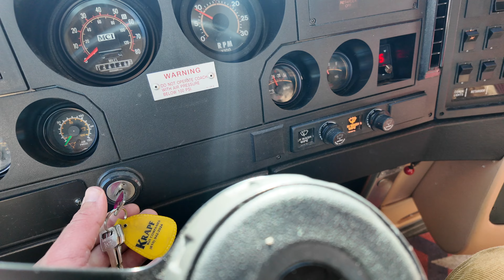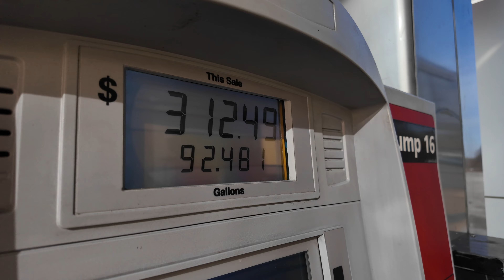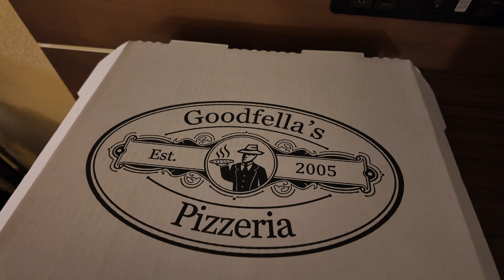Airport troubles | Going to get the new bus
In todays Video we say farewell to Orlando, Florida and hop a jet plane to Springfield, Missouri to pick up the new bus!